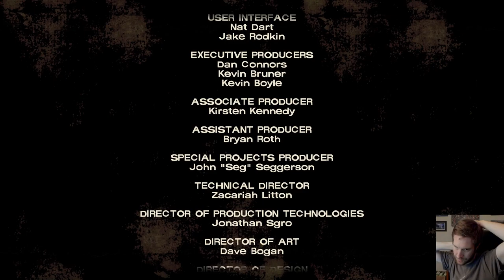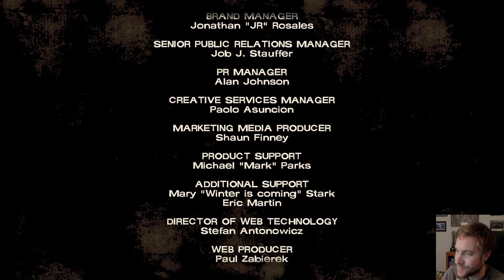Huber Plays The Walking Dead - (S1 Ep2) - Empathy. Pass It On.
You let her do what? (Streamed Mar 14, 2023)